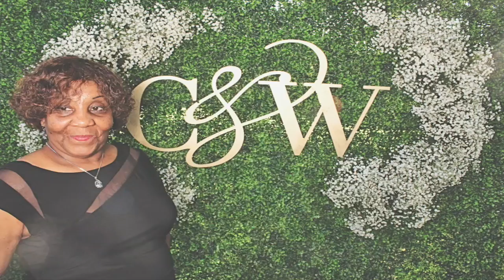6-10-17 Atlanta Photo Booth - Whitney & Chantz's Wedding - Robot Booth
Robot Booth was Whitney and Chantz's Wedding! Look for the gallery link below to see all the pictures taken in the booth and get free downloads of your favorites!